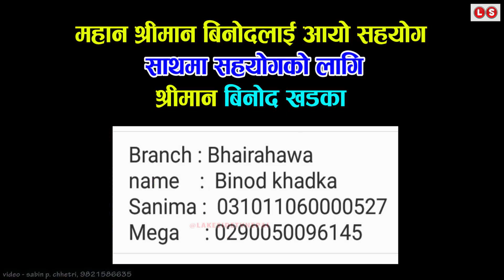महान श्रीमान विनोदलाई लन्डनबाट आयो सहयोग, नराम्रो कमेन्ट गर्नेलाई कडा जवाफ, यति धेरै परिवर्तन Binod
महान श्रीमान विनोदलाई लन्डनबाट आयो सहयोग, नराम्रो कमेन्ट गर्नेलाई कडा जवाफ, यति धेरै परिवर्तन

एकचोटी यता सुन्नुस त -
तपाइको समाज, छिमेक, वरपर, कुनैपनि घटना, समाचार, अन्यायमा परेर न्याय नपाएका व्यक्ति, कला र अचम्म अचम्म प्रतिभा भएका व्यक्ति छन् भने हामीलाई सिधा सम्पर्क गर्न सक्नुहुन्छ -

सिधा सम्पर्क - सिर्जना रोका 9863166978, 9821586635

Video Production and Making - LakeSide Production,  Kathmandu Nepal,